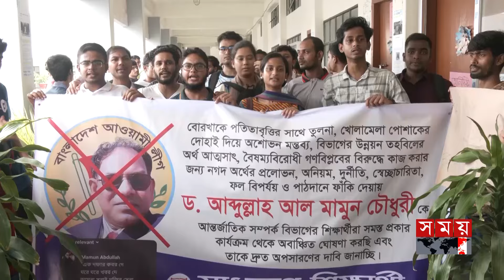বিজেপি নেতার কটূক্তির প্রতিবাদে বিভিন্ন জেলায় বিক্ষোভ | Prophet Muhammad | BJP | Rajshahi University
Somoy TV: t.ly/Se1z
Somoy TV Bulletin: t.ly/iqIq
Somoy Entertainment: t.ly/3dWC
Somoy Sports: t.ly/iASp
SOMOY TV ISLAMIC: t.ly/zU6a

Somoynews.tv: t.ly/Y7ab
খেলার সময়: t.ly/xJ5H
সময়ের গল্প: t.ly/EW3M
এ সময়ের বাণিজ্য : t.ly/m3ir

Groups:
Somoy TV (Official)✅: t.ly/ajiO
Somoy Entertainment✅: t.ly/8CLh
Somoy Business✅: t.ly/4xaJ